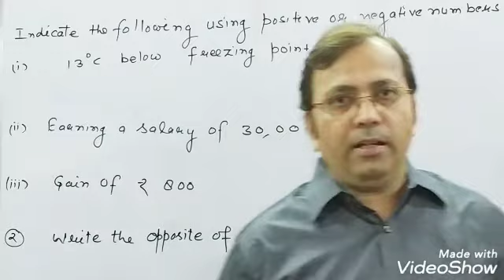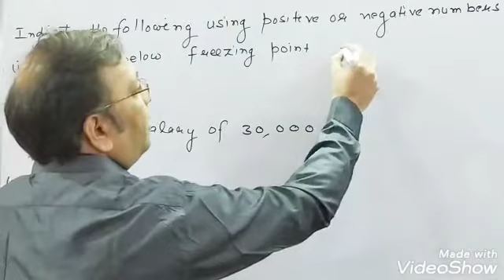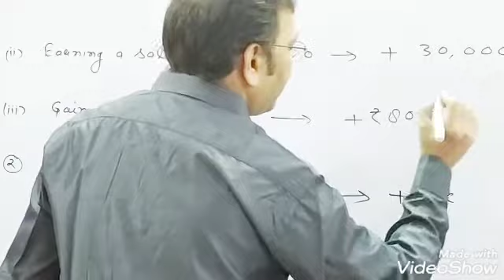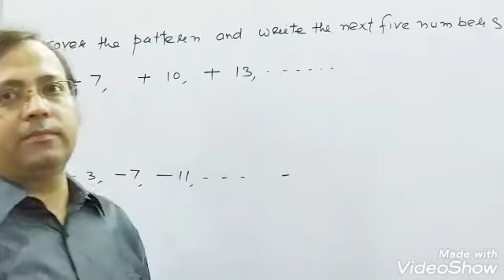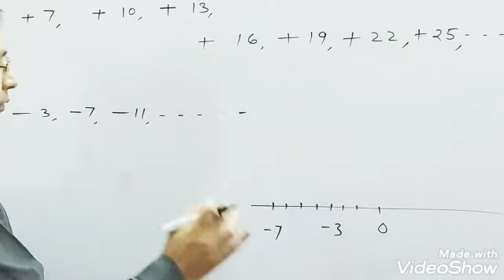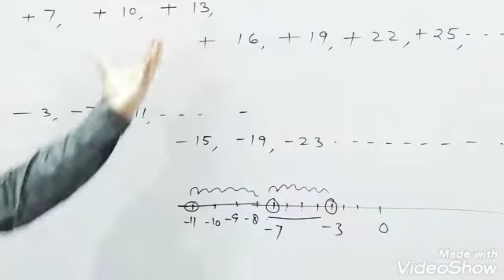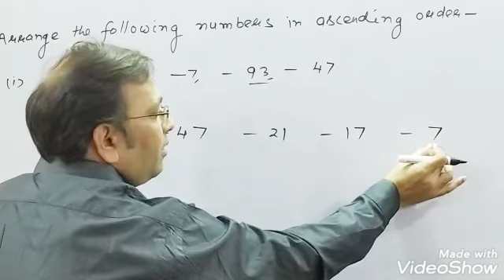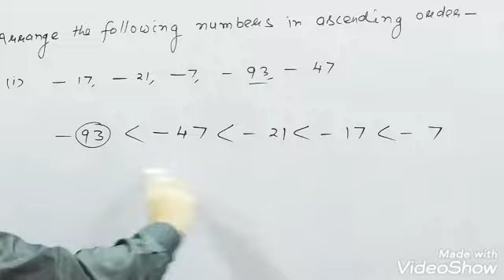Chapter - 4 ( Negative Numbers & Integers ) I Solutions I Class 6 I by Vinod sir